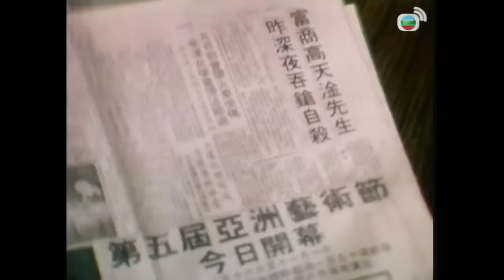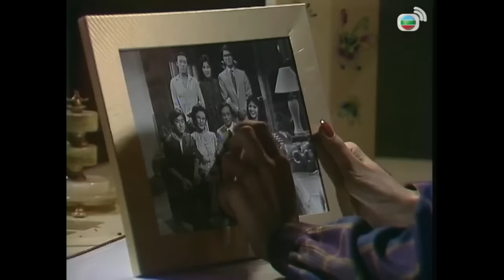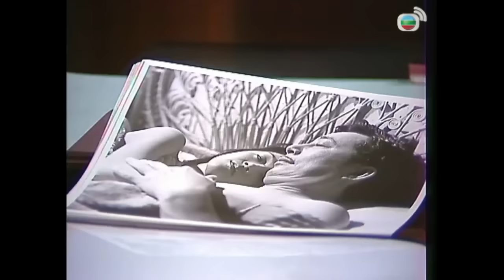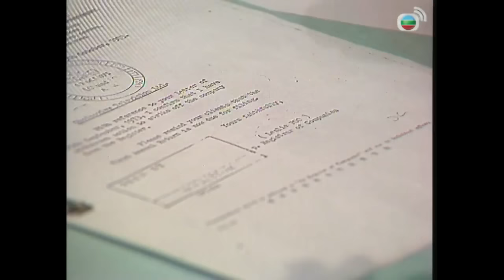【鄭裕玲 陳欣健TVB劇】 勢不兩立 16/20｜關海山（淦）吞槍自殺緊急送院，醫生宣告不治｜鄭裕玲、陳欣健、黃錦燊、關海山、姚煒、石修 | 粵語中字 | TVB 1980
高天淦(關海山飾)與林煒琛在運毒時遭警方掃蕩，琛死在亂槍下，淦逃亡外地。琛之遺孀亞瑛誤會夫之死是淦所致。十年後，淦返港，高家祖先農地被財團看中，淦成大富翁。 淦的三女繼敏(鄭裕玲飾)港大畢業後任職公關主任，在外面甚為活躍，很少理家中事情，而幼子繼標中學畢業後則遊手好閒，終日與油脂青年為伍，亦甚少在家。淦年紀老邁，他又不喜歡繼源(陳欣健飾)虛浮的性格，故急召次子繼華(林嘉華飾)返港，發展地產公司生意...

華替淦經營地產公司生意，源不滿，常用種種不法勾當陷害華。鏗利用他們兄弟之相殘刺激淦，以達報仇目的。鏗利用淦幼子繼標，令淦運毒時被捕入獄。源藉此機會進行奪產陰謀，派神經錯亂的伙食商人到華辦公室將華劫持，混亂中，華中槍受傷，半身不遂。淦看到家庭四分五裂，對家人極之失望，上法庭前一夜，請律師立遺囑，將一切家產給予華，然後吞槍自盡。敏正想回家向父親道歉，見此慘況，心態產生鉅變。　　鏗推開源，源已受傷，數管理員捉着源，後源只好受辱而去。法庭開審，最後判決源入獄五年，鏗與瑛聽審完畢，瑛質問鏗，鏗承認，瑛苦勸鏗，鏗不理，瑛甚氣惱。一日，芳、敏往探源，源覺悟前非，芳、敏均原諒他，後源要求芳、敏照顧美，芳、敏答應。次日，敏與昌一同前往一些低級旅館找美，終把美找着，帶返家中。翌晨，美醒來時，見芳在，感動萬分，芳、華、珊及敏苦勸下，才平息下來。敏力勸華留下來，同時亦要昌返回家中，華要敏不再對付林家，彼此同心協力重整家園，敏應允，一家人回覆和平氣氛。一日，敏與昌返抵舊址，昌此時才坦白向敏示愛，敏大為感動。稍後，昌返車房，從一木箱中拿出一支左輪手槍，然後駕了一輛私家車而去。黃昏，昌至林家對街停下，留意着林家門口。同時，鏗接坤之電話，拒絕助他找人在獄中殺源，鏗大為憤怒。不久，鏗與瑛同赴宴，昌跟蹤，並在酒樓門外等候。晚上，酒樓散席，眾賓客離去，鏗與瑛正行出街道，昌開動車上子撞向鏗，把鏗挾在牆與車間，後昌下車向鏗連開數槍……